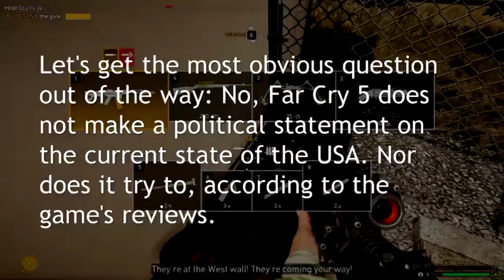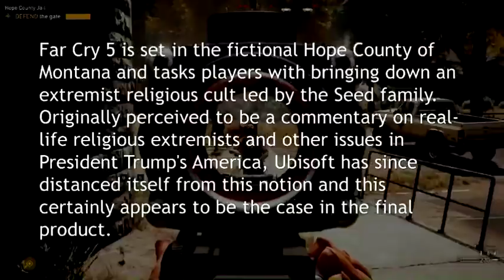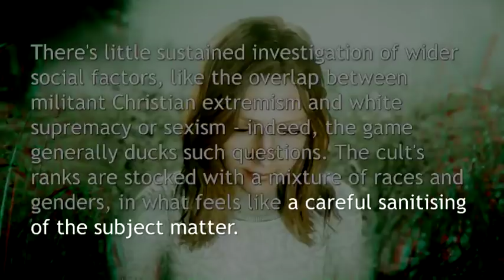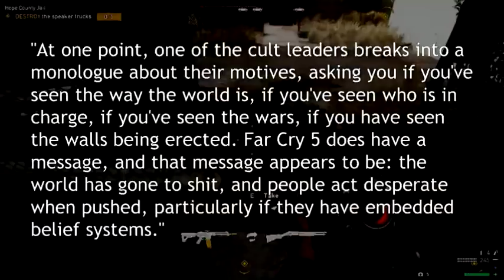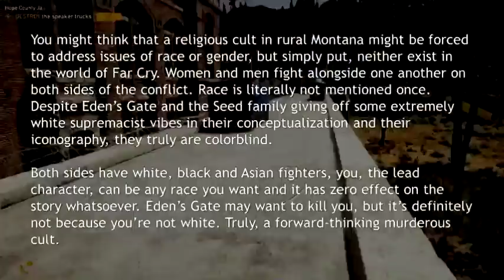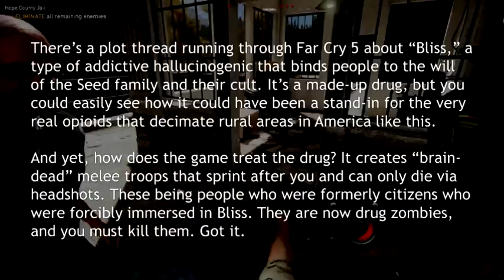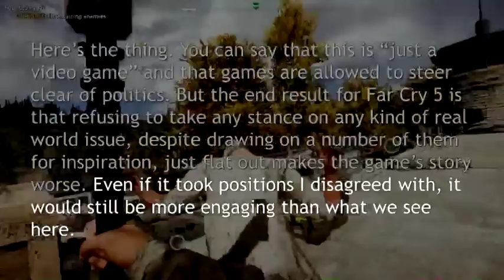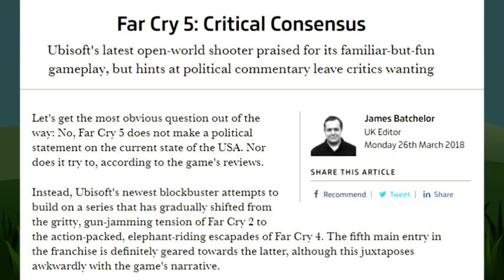The One Big Megaphone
Do nothing. I dare you.

♥♥♥ SUPPORT ME! ♥♥♥
▼ Follow Muh Twitter!

♫ OUTRO ♫
HOME - We're Finally Landing

★ CREDITS & RESOURCES ★
AVATARS: ChrisDarkerArt
SLIDES: PowerPoint 2016
MICROPHONE: Samson Q2U
CLIP: Harry Potter and the Sorcerer's Stone

► SAUCES
ARTICLE: Far Cry 5's Critical Consensus
ARTICLE: Far Cry 5 is Apolitical to the point of absurdity.